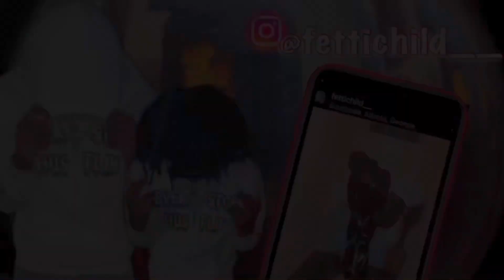SO I MOVED TO ATL….💔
follow my brand page @neverstophustlin_apparel